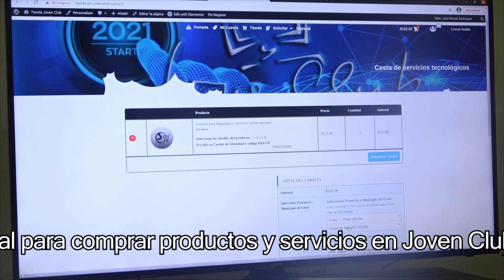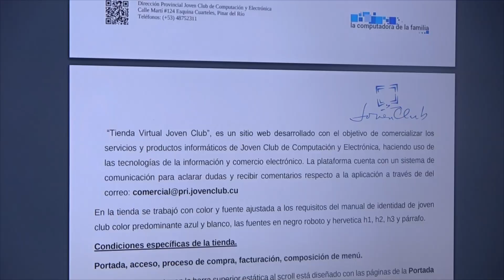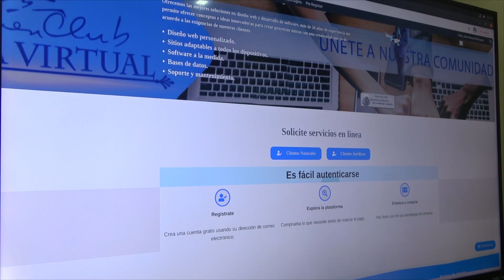Ofrece Joven Club de Pinar del Río facilidades comerciales a los clientes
La tienda virtual del Joven Club en Pinar del Río, plataforma diseñada en Vueltabajo para efectuar las compras con mayor agilidad, amplía sus prestaciones e incrementa facilidades para el acceso a los servicios digitales.